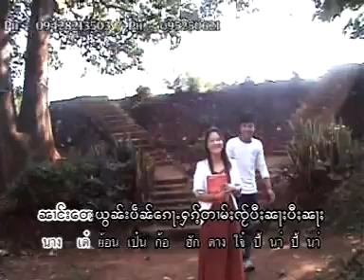သင်ႇတေႃႇလႆႈႁၼ်သူ - ၼၢင်းႁွမ်ၼုတ်း | ส่างต่อไล้หันสู - นางหอมนุช (OFFCIAL MV)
ၵႂၢမ်း  -  သင်ႇတေႃႇလႆႈႁၼ်သူ
ႁွင်ႉ   -  ၼၢင်းႁွမ်ၼုတ်း
တႅမ်ႈ -  ၸႆၢးလႆွၶမ်း
မူၼ်ႉၵႂၢမ်း -  ၽဝပၢၼ်ႄမႈႁၢင်ႉ

เพลง  : สั่งต่อไล้หันสู
ศิลปิน :  นางหอมนุช
คำร้อง : จายหลอยคำ
อัลบั้ม  :  พะวะอ่อนแม่ฮ้าง

เพลงชุด พะวะอ่อนแม่ฮ้าง หอมนุช
1 พะวะอ่อนแม่ฮ้าง
2 จ๋อนฮักหลอมฮัก
3 หมอกมองฝน
4 วันปอยปีใหม่
5 กู๊ดบาย ฮักโฮ้ย
6 จายหม่าวอย่าลืมเคอ
7 อย่าเป๋เเนดเมอ
8 สั่งต่อไล้หันสู
9 สั่งถึงหม่าวเกงตอง
10 ก้อฮักมีเมิงไก๋
11 มองก้อนึงมาก้อนึง

Creative Record ၶရီးဢေထိပ်ႇ ครีเอทีฟ เรคคอร์ด